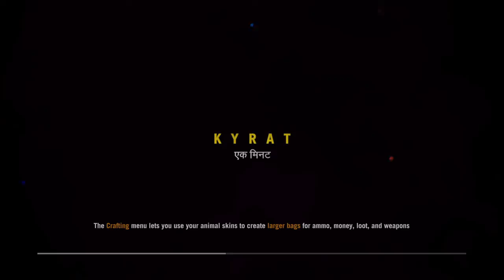FAR CRY 4 EP 4 | SAVE THE MONASTERY IMPOSSIBLE MISSIONE | VOLDEMORT GAMING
Iam very sorry for this, dekho yrr koi bachpan se pro nhi hota
mujhe bhi time lagega is game me pro hone me
btw

My pc specs :
Procceser  - amd athlone 3000g, 3.5GHz, 2 Cores & 4 Threads
Motherboard - galax A320m AMD 300, 400 series chipset based
Cabinet  - chiptronex mx4 with a exhoust rgb fan
Graphics card  - integrated graphics, AMD Radeon Vega 3 Graphics
HDD - 500gb sata

How do I protect the monastery in Far Cry 4?
How do I get to chal JAMA monastery?
Where is the monastery Far Cry 4?
Where is the key to the North Far Cry 4?
How do you get unlimited money in Far Cry 4?
How many Mani wheels does South Kyrat have?
Is there a cheat in Far Cry 4?
What makes the most money Far Cry 4?
What is the fastest way to get Karma in Far Cry 4?
How do you send the tiger in Far Cry 4?
Where can I get Japalura?
Where do helicopters spawn Far Cry 4?
What is the max karma level in Far Cry 4?
What are the best weapons in Far Cry 4?
How do you unlock the crossbow in Far Cry 4?
Can you get a dog in Far Cry 4?
Can you tame a tiger in Far Cry 4?
What is a sky Tiger?